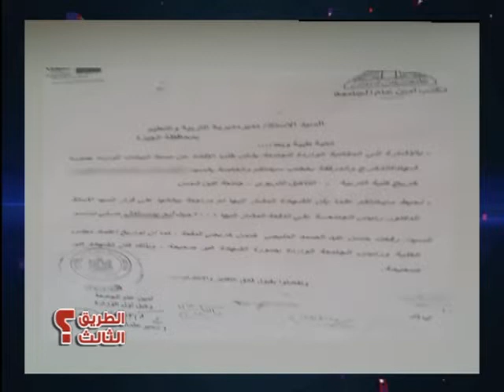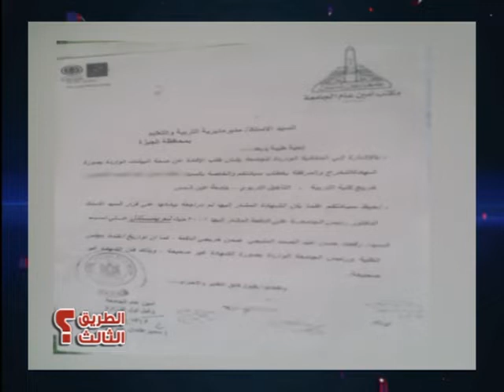هاني الديباني يكشف شهادات مزوره بالتعليم